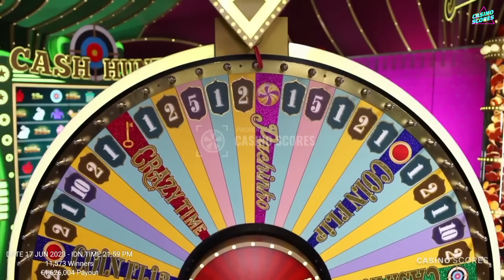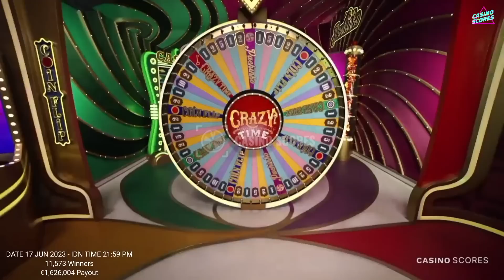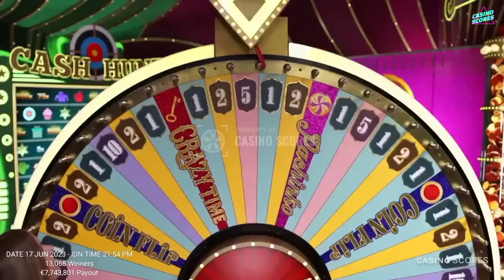Crazy time big win today, Oh, My God ! 2000X,1000,500X,300X,200X !! Perfect bro!!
Video title : Crazy time big win today, Oh, My God ! 2000X,1000,500X,300X,200X !! Perfect bro!!